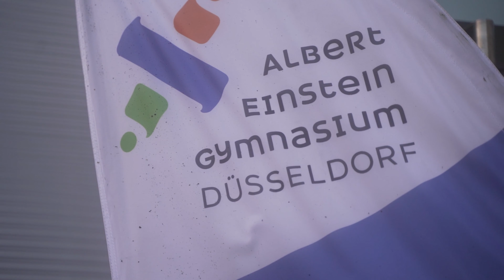"Eli Eli" aus dem Albert-Einstein-Gymnasium anlässlich des Holocaust-Gedenktages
Die Nachshon-Klasse aus dem Albert-Einstein-Gymnasium singt gemeinsam mit Kantor Aaron Malinsky das Lied "Eli Eli" anlässlich des Holocaust-Gedenktages.

Am 27. Januar 1945 wurde das Konzentrationslager Auschwitz von der Roten Armee befreit. An diesem Tag erinnern wir uns an die Opfer der Shoah.